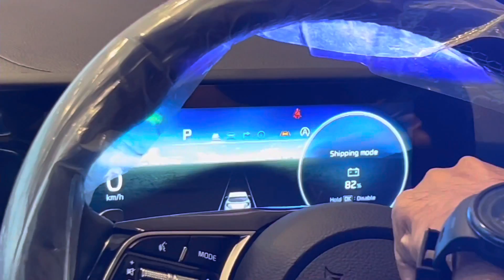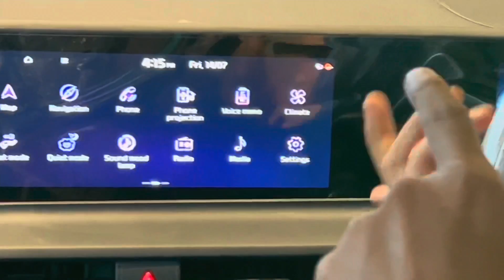New Kia Seltos 2023 Facelift गजब look धाँसू feature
New Kia Seltos 2023 Facelift Launched
गजब look धाँसू Feature
दिल और दिमाग दोनो पे हावी हो जायेगा ये SUV